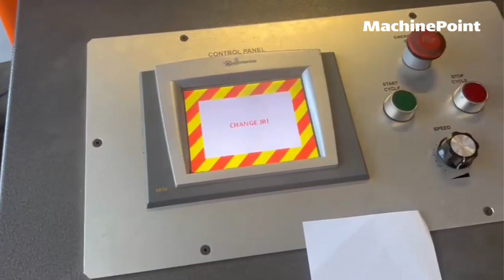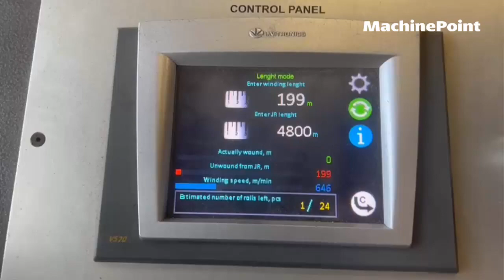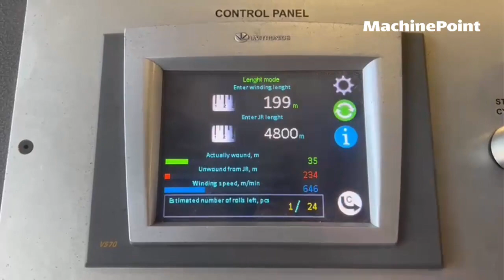CLASS ENGINEERING PSF-011 M Single-shaft film slitter-rewinders | CLASS ENGINEERING Machines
🟠 CLASS ENGINEERING PSF-011 M in production.
🟠 MachinePoint presents you a used Single-shaft film slitter-rewinders for sale, from year 2011. The brand is CLASS ENGINEERING and the model is PSF-011 M. Working Width is 520 mm and Material is PE. This machine is classified under 7. Film\Film Converting and Slitter rewinders in MachinePoint inventory.